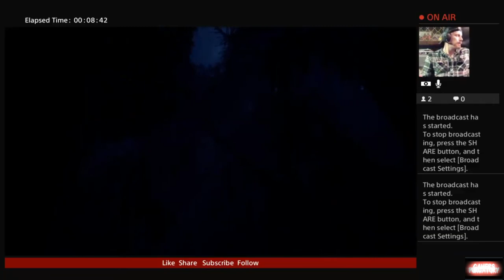Ewok Hunt with Dova Rc Stylez and Dread Continued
Ewok Hunt Continued